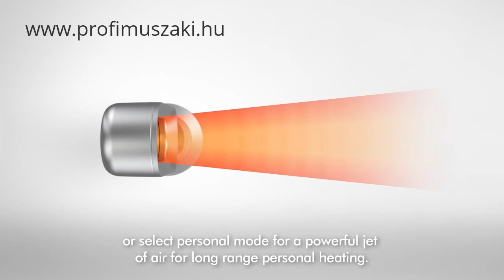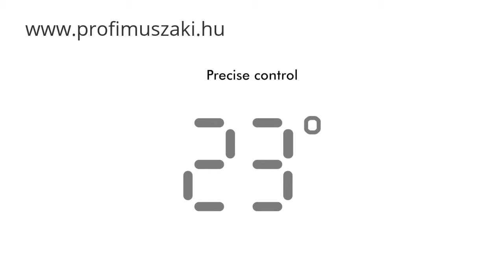Dyson AM 09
A Dyson hűtő-fűtő ventilátor gyorsan és egyenletesen melegíti fel a levegőt télen és ventilálja nyáron így egész évben használható. Az Air Multiplier technológiával készült AM09 akár 28 liter levegő megforgatására is képes másodpercenként. Air Multiplier technológia A levegő áramlása a gyűrű formájú fejrészben felgyorsul. A fej belső kialakítása egy helyre koncentrálja a légáramlást, és alacsony nyomású területeket hoz létre. A nyomásváltozásnak köszönhetően a környező levegő is bekerül a légáramba, amely erőteljes, ugyanakkor kellemes hűsítő légáramot hoz létre.
Látogass el web oldalunkra:
• ˇa videóba szereplő termék megnevezés majd a weboldalon ennek a linkje.